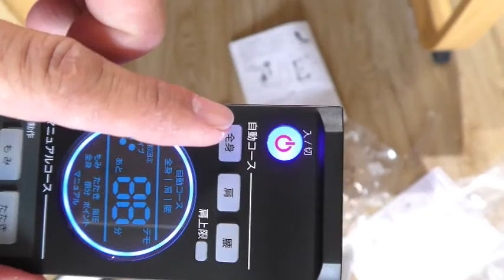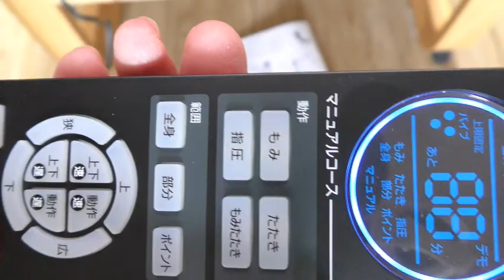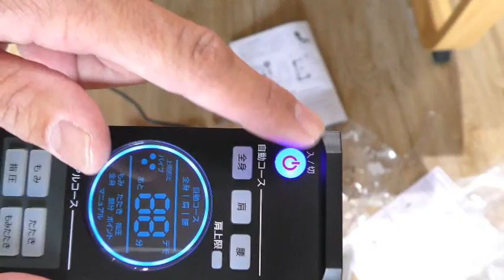３Dマッサージシートプレミアムを買ってみた